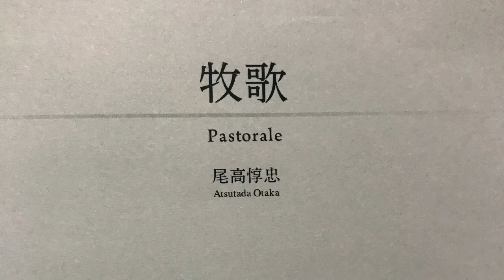音楽から元気をもらおう！「みんながピアニスト」プロジェクト 牧歌 尾高惇忠作曲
牧歌

ピアノ　手嶋沙織